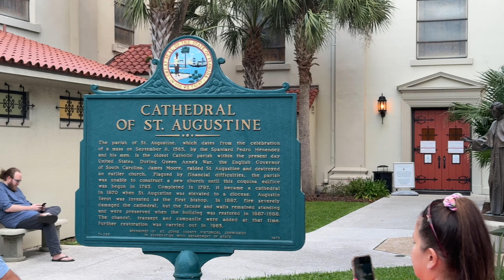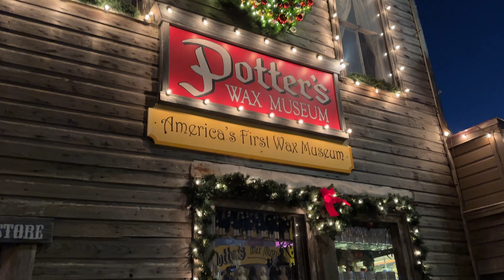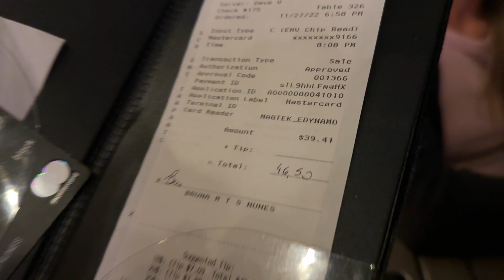SAINT AUGUSTINE - A PRIMEIRA CIDADE DOS ESTADOS UNIDOS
Qual é a cidade mais antiga dos Estados Unidos ? Claro que é Saint Augustine.

Saint Augustine é uma cidade histórica localizada na costa leste da Flórida, conhecida por sua arquitetura colonial espanhola e sua rica história. Fundada em 1565, é a cidade mais antiga dos Estados Unidos. A cidade possui vários pontos turísticos, incluindo a Fortaleza de San Marcos, a Catedral Basilica de Saint Augustine. Além disso, a cidade oferece uma variedade de atividades ao ar livre, como passeios de barco, pesca e praias.

Na cidade você também pode contratar alguns passeios, diferentes, como, um tour pelos locais fantasmagóricos e lendas da cidade.

Conheça mais e onde comer em St. Augustine nesse vídeo.